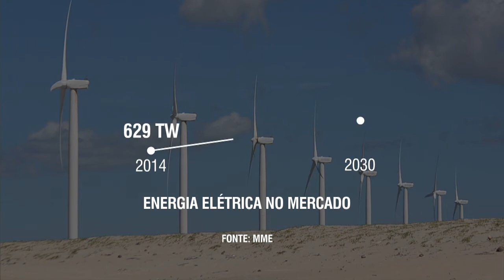Brasil deve dobrar quantidade de energia elétrica até 2030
NBR NOTÍCIAS - 29.10.15: Senado realizou audiência pública sobre matriz energética do Brasil e os desafios do setor, com as mudanças climáticas. Eduardo Braga, ministro de Minas e Energia, participou da audiência e afirmou que o risco de racionamento no Brasil é zero, mesmo no nordeste, devido às usinas eólicas e térmicas. Brasil deve dobrar quantidade de energia elétrica até 2030